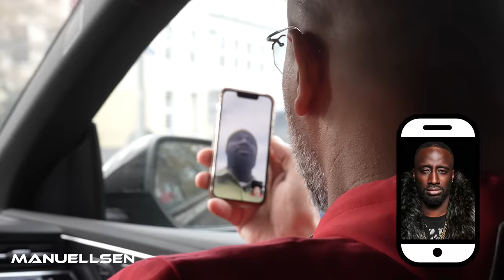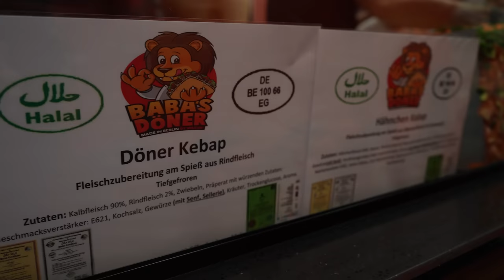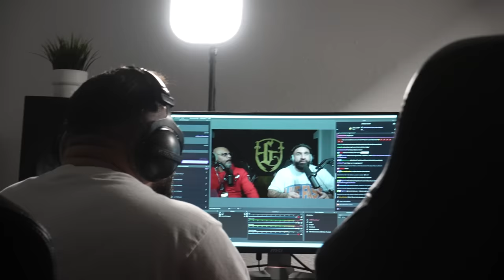MASSIV UNTERWEGS #2 - BABAS DÖNER OBERHAUSEN - "KOMPLETTE ESKALATION"! (VLOG)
MASSIV UNTERWEGS das neue VLOG Format exklusiv für euch auf meinem Kanal!

MASSIV ist immernoch UNTERWEGS und die Reise in NRW geht weiter, wir eröffnen die Babas Döner Filiale in Oberhausen die turbulent war und durch einen Polizeieinsatz begleitet wurde - Komplette Eskalation - mit Gästen wie Manuellsen, Bilal Gold, FatComedy und Sinan G, wie alles gelaufen ist und wie viele Lachflashs garantiert sind, seht ihr in diesem VLOG - VIEL SPAß beim Schauen!